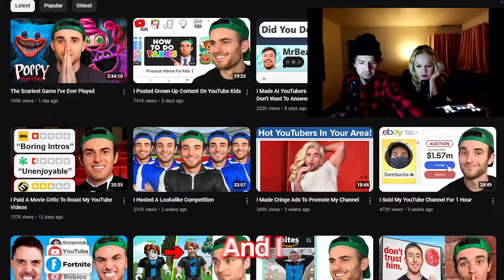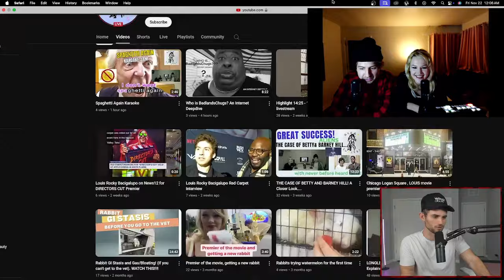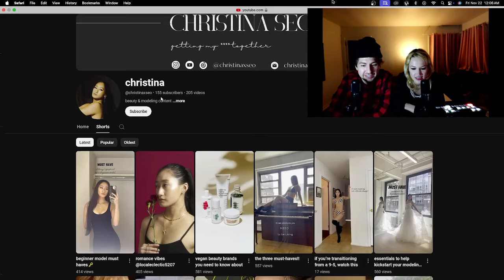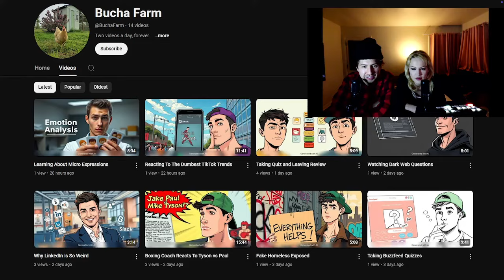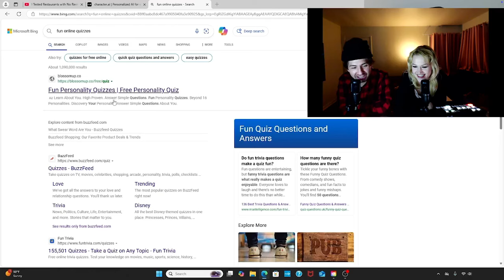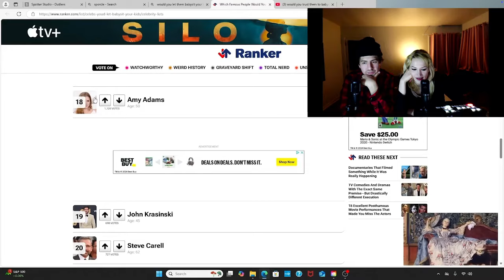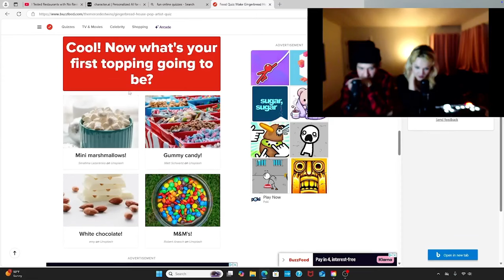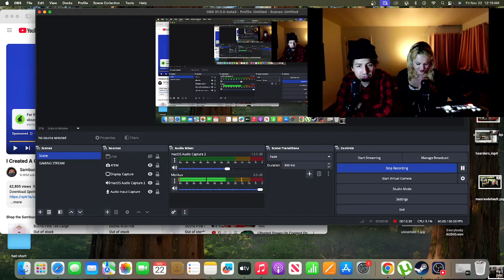Reacting to Our SAMBUCHA Video...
Reacting to us being featured on Sambucha video "I Created A Channel That Will Post Forever".